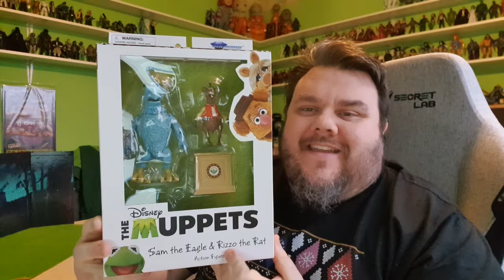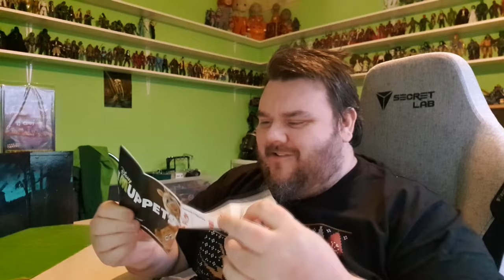The Muppets Sam the Eagle and Rizzo the Rat Diamond Select Deluxe Action Figure Review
The Muppets Sam the Eagle and Rizzo the Rat Diamond Select Deluxe Action Figure Review - A Diamond Select Toys release! It’s the American Way! The next Muppets action figure has arrived, and it’s Sam the (American) Eagle! Plus, as a bonus you get Rizzo the Rat! These 7-inch scale action figures measure 5 inches and 3 inches, respectively, and each includes multiple points of articulation.

Accessories include a podium (with Sam’s presidential seal), spotlight, phonograph, easel and in-scale “Sam for President” poster! Together they come packaged in a full-colour window box. Sculpted by Gentle Giant Studios.

Thank you to @CollectDST  toys for sending this through to us free of charge for review